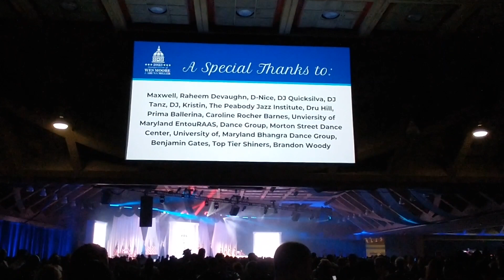Walkthrough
The Governor's Inaugural Ball

It was a pleasure and an honor to be a part of history being made. Maryland has elected it 1st Black Governor and Indian-American Lieutenant Governor. It was a lot of fun, a lot of happy tears and a lot of hope and promise for the future.

Congrats @iamwesmoore @arunamiller I am very proud to have you fight for our state.